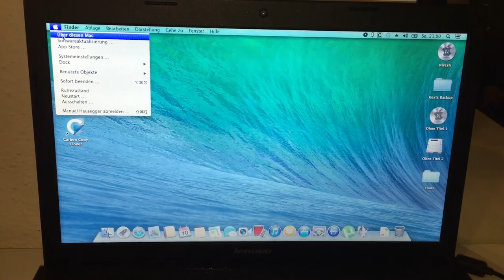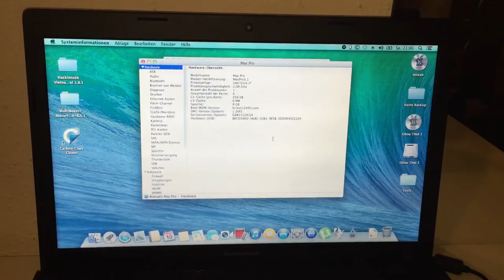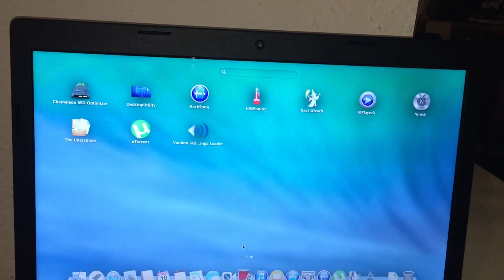Lenovo G510 Mavericks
Allmost Perfect Hackintosh, only one thing dosent work, Wifi!